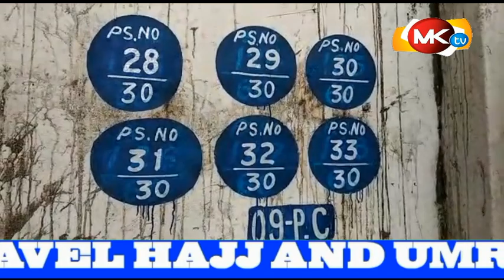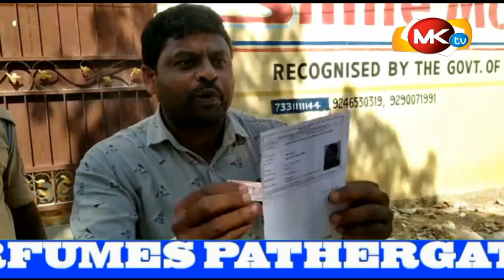Election Update : Bogus Polling Active in Jalpally|Addl CP inspect polling station|7%Polling in ghmc